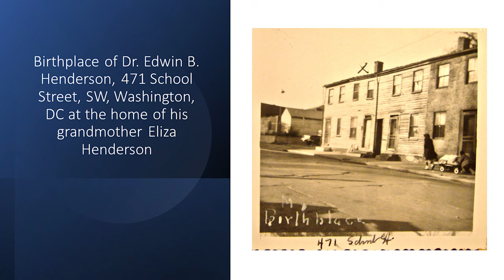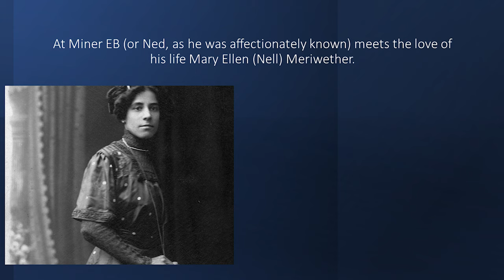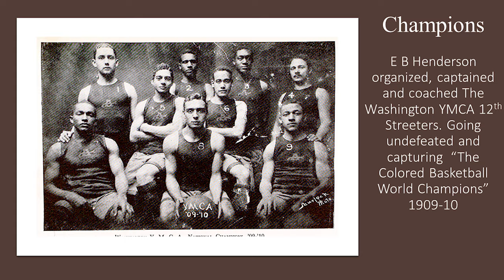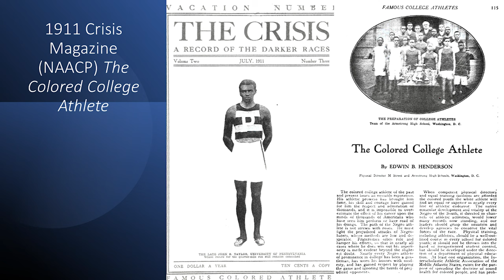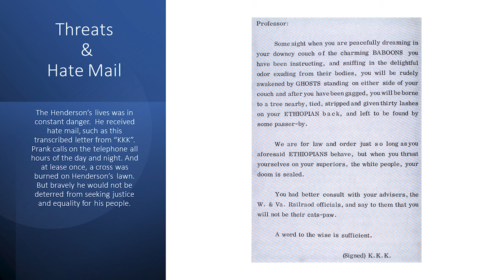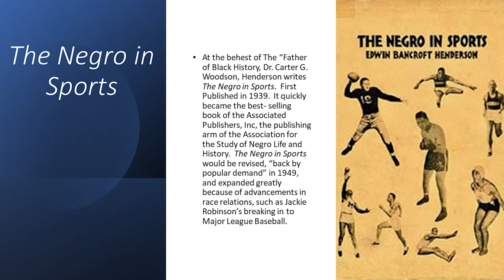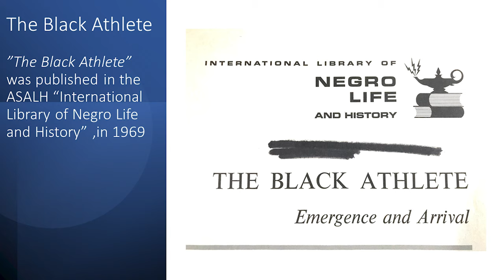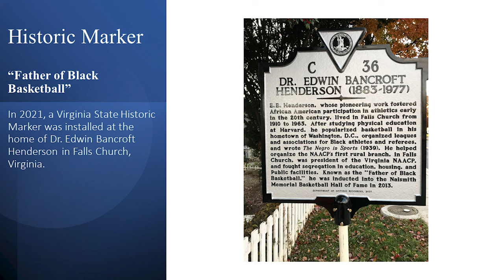Mary Riley Styles Public Library Presents - E.B. Henderson II: The Grandfather of Black Basketball